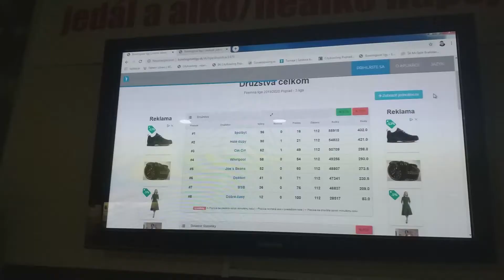Bowling Poprad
Vyhodnotenie Firemnej ligy 2019/2020 - III.liga